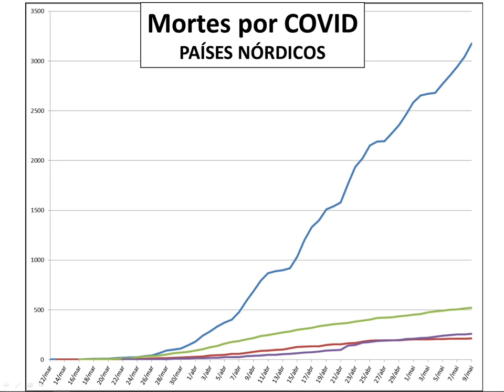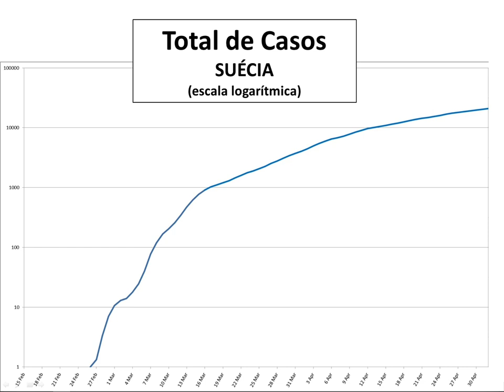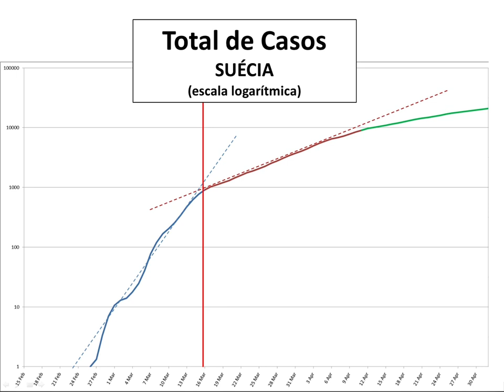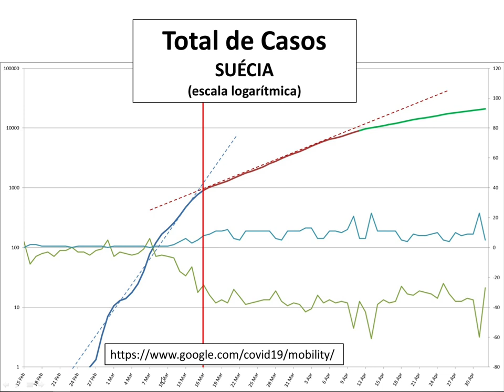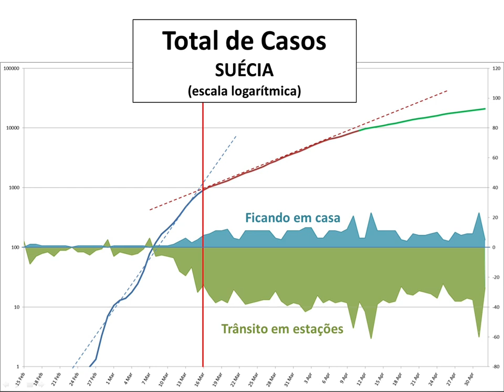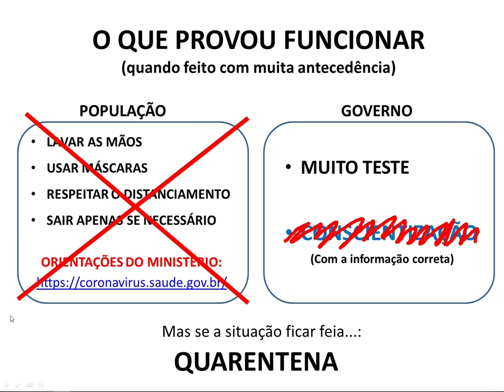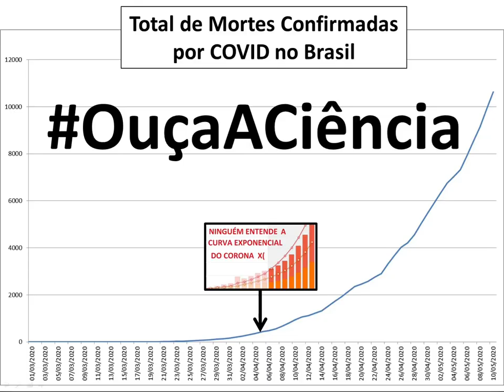A Suécia prova a eficácia do isolamento.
Compartilhe! Ajude a salvar vidas contra a desinformação.